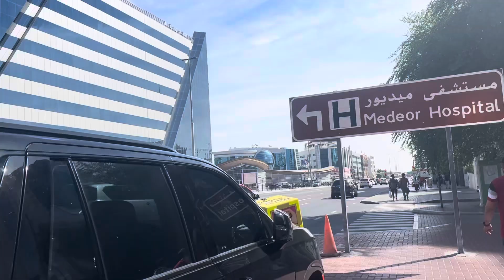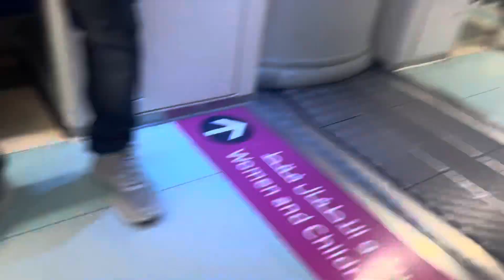Deira City Center | Dubai | Traveller dubai exploexplores res